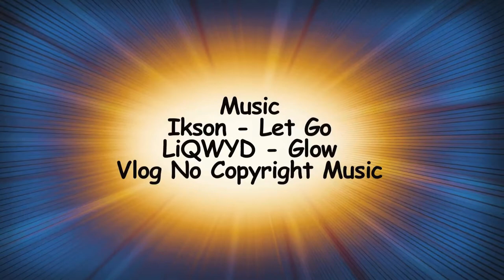iglooSUNDAY | Stars on Ice feat the Shibutanis [vlog - 2019:v3/4]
Stars on Ice is a beautiful show highlighting various Olympics, US Champions & Medalists. It's quite an impressive show to see such amazing athletes who are relaxed and enjoying the moment as much as the crowd. If you get a chance, catch a show!

BONUS Episode (v3/4) plus an extra segment on the Shibutanis!

Video shot on a Samsung Note8.

Locations
Anaheim, CA (Honda Center)
Portland, OR (Moda Center)